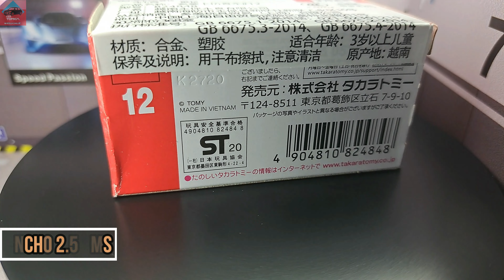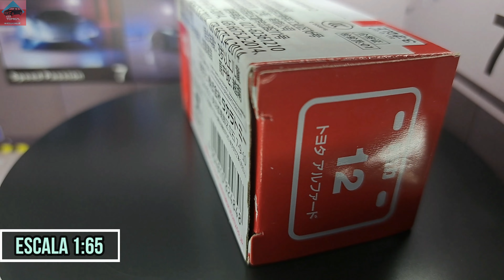Tomica RED 12 Toyota Alphard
Chasis de Metal.
Ruedas Duras.
Base de Plastico Duro.
Escala 1:64.